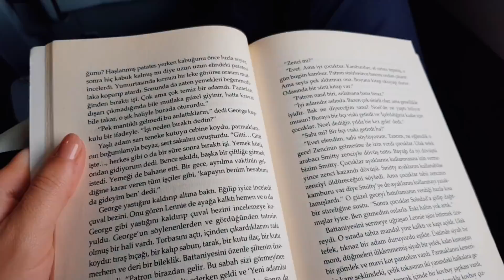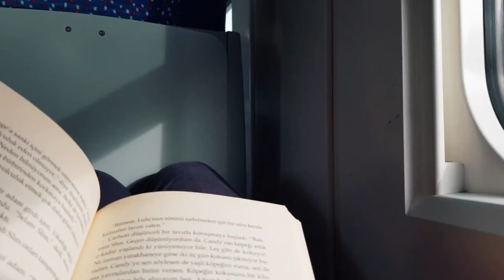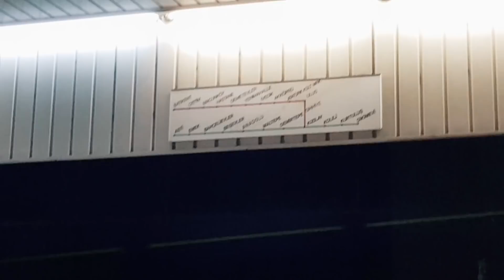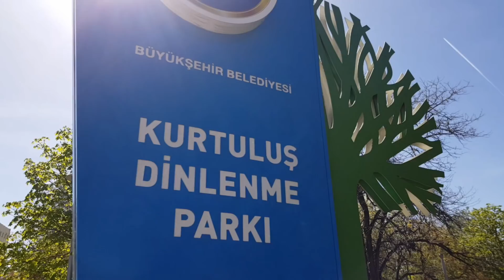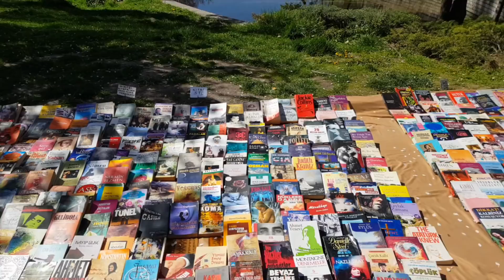Vlog│Ankara'dan Geriye Kalanlar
İyi seyirler 😊